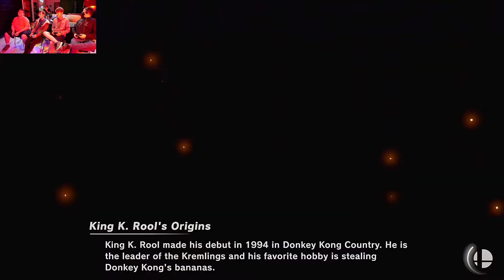EPISODE 18: Rains High School Esports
Rains High School Esports team crowns another Grand Champion this week!